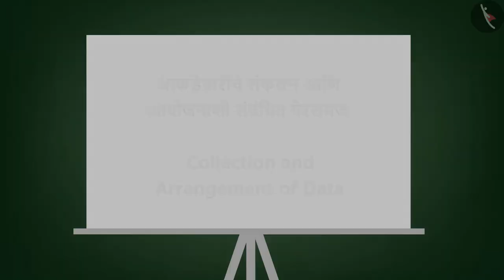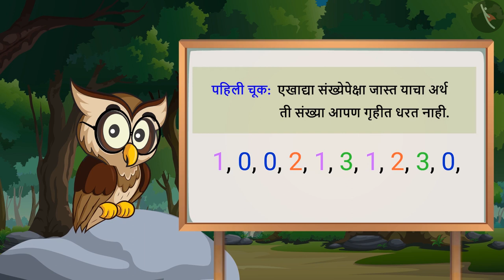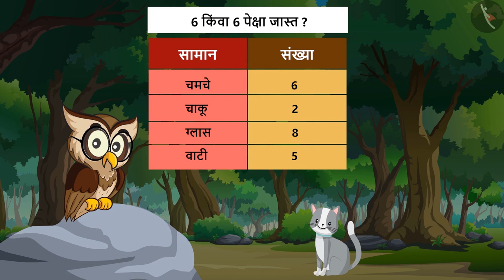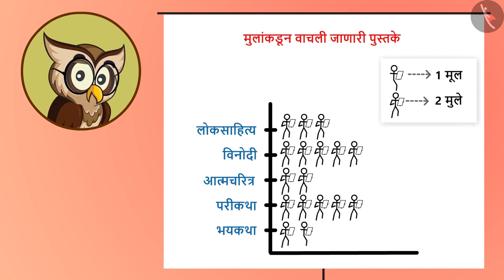आकडेवारीचे संकलन आणि आयोजन|Part 3/3|Collection and arrangement of data|Marathi|Class 4